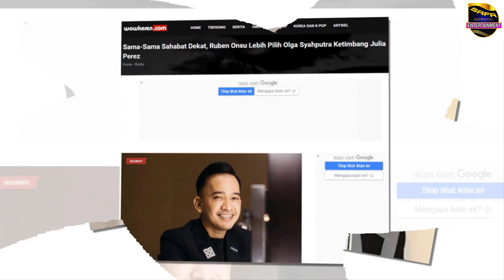Lebih Pilih Olga Syahputra Ketimbang Julia Perez ! Ruben Onsu Sebut Sifat Olga Ini Jadi Alasan !